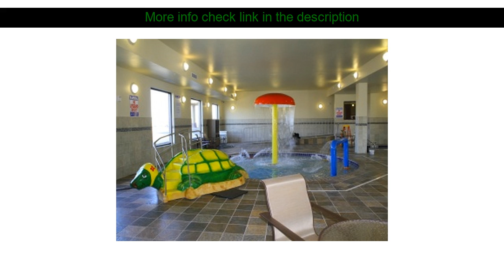Hotels Review: Holiday Inn Express & Suites Sioux Falls Southwest ( Sioux Falls (SD), United States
Holiday Inn Express & Suites Sioux Falls Southwest ( Sioux Falls (SD), United States )
Address: 3821 West Avera Drive

Ideally located in the prime touristic area of Southwest Sioux Holiday Inn Express & Suites Sioux Falls Southwest promises a relaxing and wonderful visit. Offering a variety of facilities and services the hotel provides all you need for a good night's sleep. Service-minded staff will welcome and guide you at the Holiday Inn Express & Suites Sioux Falls Southwest. Designed for comfort selected guestrooms offer television LCD/plasma screen non smoking rooms air conditioning heating wake-up service to ensure a restful night. The hotel offers various recreational opportunities. No matter what your reasons are for visiting Sioux Falls (SD) Holiday Inn Express & Suites Sioux Falls Southwest will make you feel instantly at home.